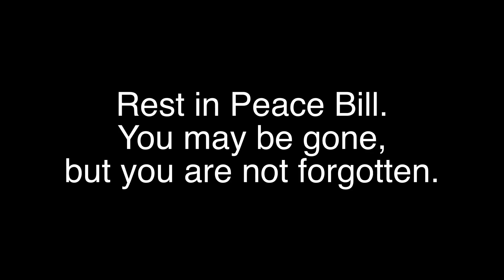Bill Brewer Car Show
Rest in Peace Bill Brewer...

"I Have You" by Derek Clegg